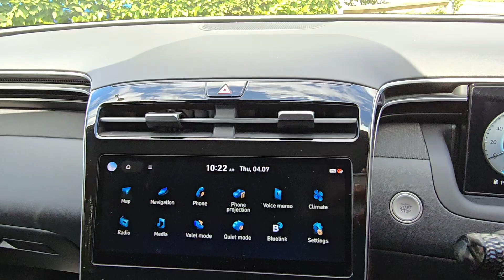KP71 WRX | Bedford